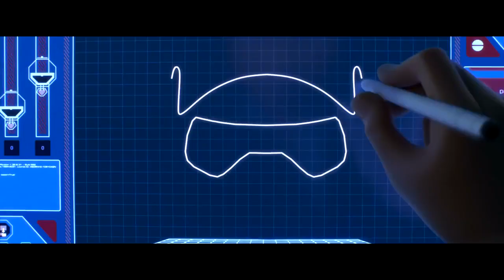Big Hero 6 VIRAL VIDEO - Be A Hero by Being Prepared (2014) - Disney Animation Movie HD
From Walt Disney Animation Studios comes "Big Hero 6," an action comedy adventure about brilliant robotics prodigy Hiro Hamada, who finds himself in the grips of a criminal plot that threatens to destroy the fast-paced, high-tech city of San Fransokyo. With the help of his closest companion—a robot named Baymax—Hiro joins forces with a reluctant team of first-time crime fighters on a mission to save their city. Inspired by the Marvel comics of the same name, and featuring comic-book style action and all the heart and humor audiences expect from Walt Disney Animation Studios, the CG-animated "Big Hero 6" hits theaters in 3D on November 7, 2014.